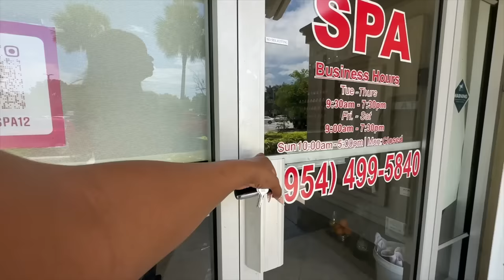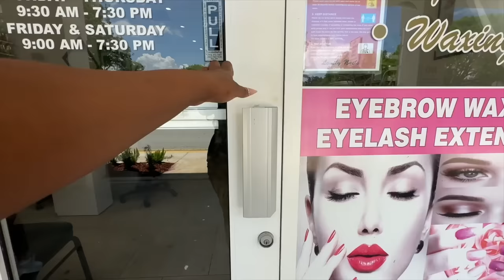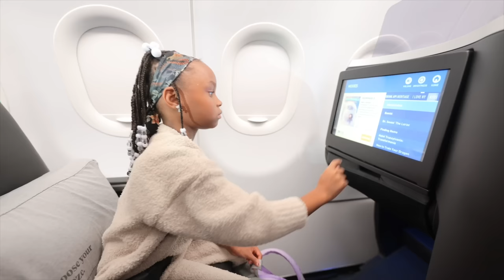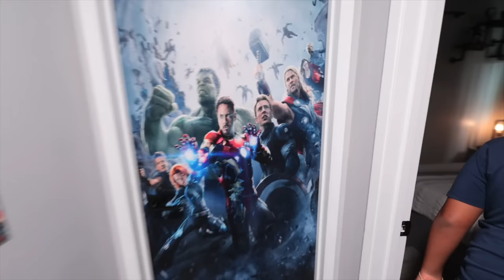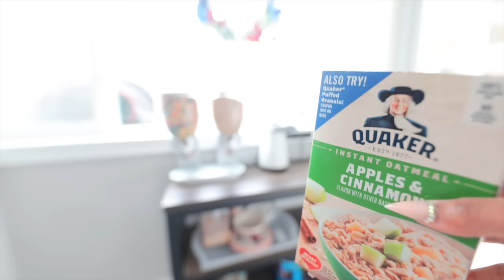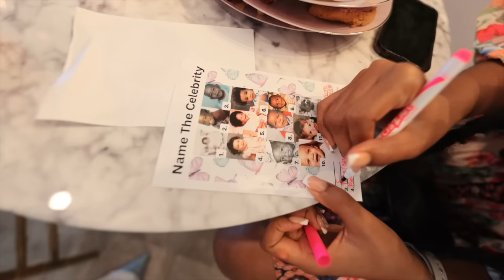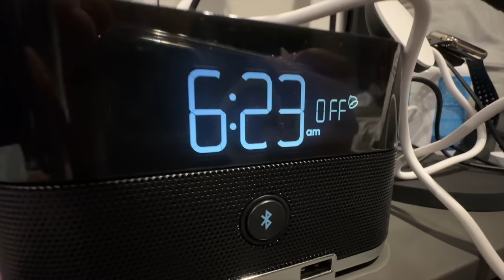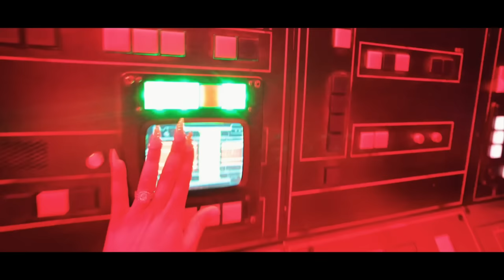IT'S A BABY GIRL! WE ALMOST DIDN'T MAKE IT + BIRTHDAY SURPRISE VACATION | QUEEN BEAST Weekly Vlog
IT'S A BABY GIRL! WE ALMOST DIDN'T MAKE IT to Baby Elijah and Juju's Birthday SURPRISE VACATION to LA | QUEEN BEAST Weekly Vlog Travel vlog

SEND ME MAIL AT:
QUEEN BEAST